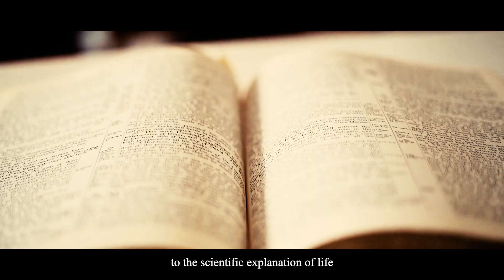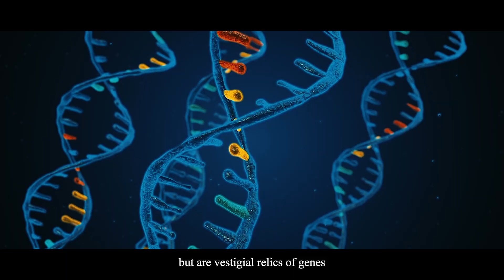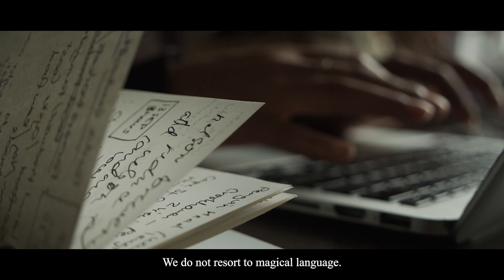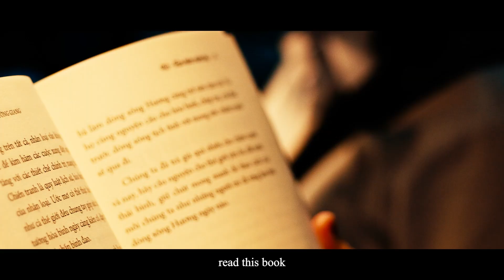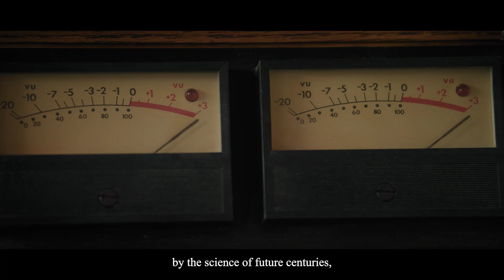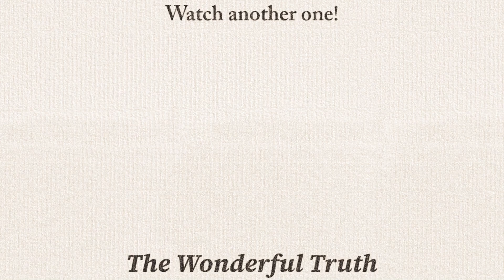Richard Dawkins: Why Religion Threatens Rational Thought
In this video Richard Dawkins critiques the conflict between faith and science, highlighting the dangers of belief without evidence.